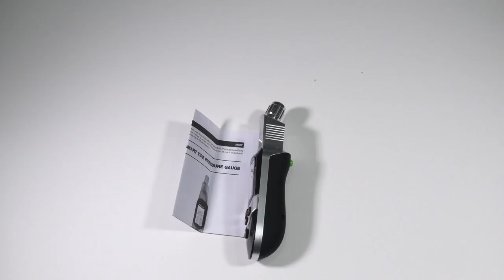Unboxing medidor de presión digital OEM Tools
Unboxing de medidor de presión digital, marca OEM Tools, modelo
24807. Tiene 4 memorias, soporta desinflado, usa 2 pilas CR2032 y tiene un pequeño LED cerca de la boca que toma la presión para cuando se hace la operación de noche.